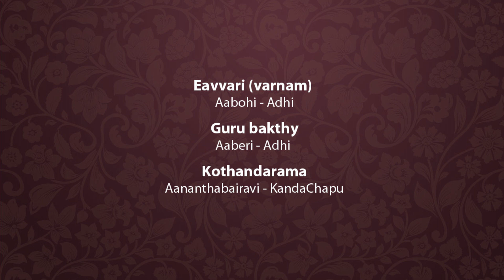Carnatic Instrumental Concert|Varnam |Badrachala ramadasar | Day 1 | Bridge Margazhi Festival 2021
Budding Artist Performances | Bridge Margazhi 2021 | DAY 1/3

Carnatic Instrumental Concert by students of Smt.Gayathri sunderamohan, colombo, srilanka
@Margazhi Festival 2021 on 24th December 2021

Vocal
1.Ushanthy Ravichandran.
2.Miduniya Jeyaraj
3.Nishani Ullasan.
4.Akshaya Jaishankar.
5.Sushnika Gangatharan.
6.Maowwnika Sathswaran.